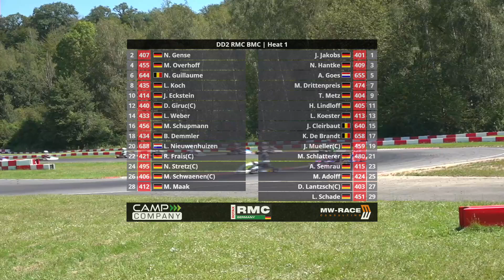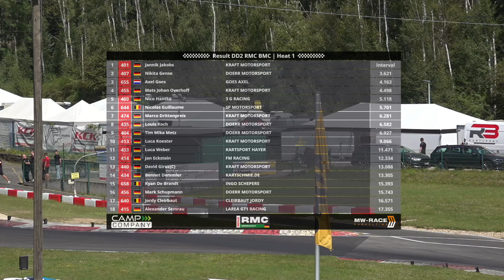2024 Round 4 Kerpen DD2 Heat 1